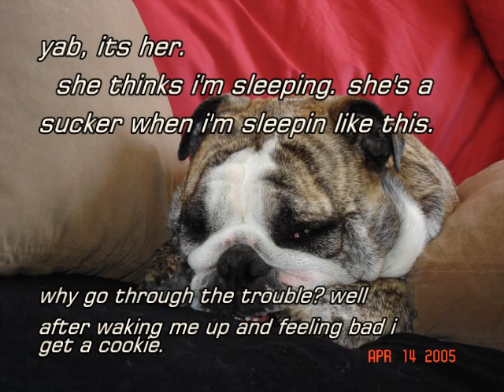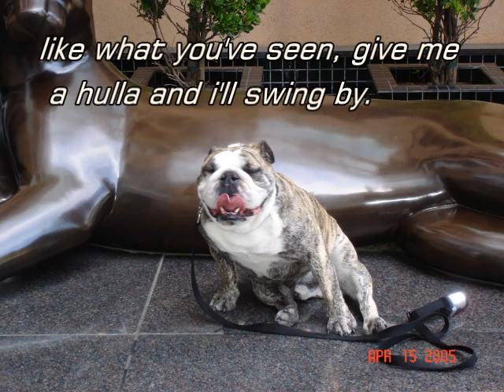Dozer the Bulldog's Love Shack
Call me!